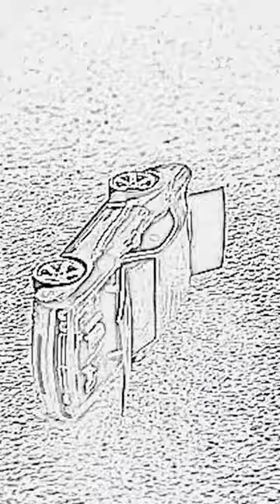Don’t Take On Me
Pearl Jam found a new rival today. It's the 2006 Dodge Challenger Concept that produced the 3rd generation muscle car from 2008 until now. The legendary hemi is out causing havoc but it may have met its match in the form of a brave Lilac Point Siamese who doesn't back down from anyone. When the engine roars to life so does the iconic look of the A-ha classic Take On Me as Pearl Jam and his nemesis do battle in the pseudo rotoscoped world of pencil sketching and live animation. Who will come out on top? Only one way to find out!